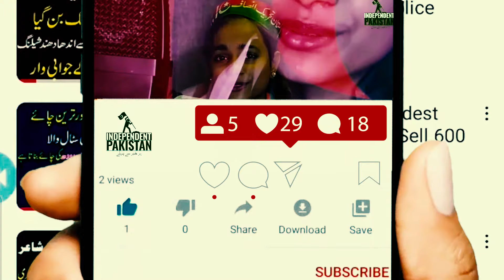CM Maryam Nawaz Latest News Today | Imran Khan | Public Reactions |Independent Pakistan